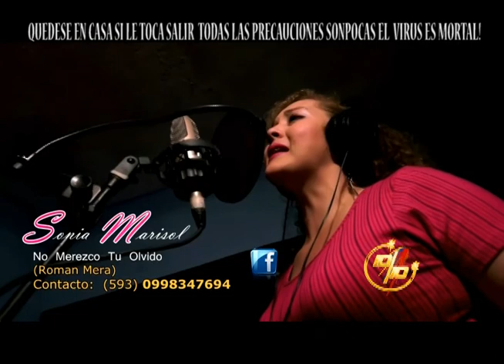VIERNES 5 FEBRERO 2021"RECUERDA A PANCHITO TINAJERO" - HOY MUSICA LIQUDA -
VIERNES 5 FEBRERO 2021 EL 10 SOBRE 10 "RECUERDA A PANCHITO TINAJERO" - MUSICA LIQUDA - RENE RIVERA ,ANITA LUCIA PROAÑO ,CLAUDIO VALLEJO ,ROSITA CAJAMARCA ,BYRON ROMANTIVO ,SONIA MARISOL ,EDY EL GRANDE - MIRENOS TODOS LOS DIAS FACEBOOK - YOU TUBE - CUIDEMONOS MAS DE LA PANDEMIA - NUEVAS CEPAS - GRACIAS TU LIKE